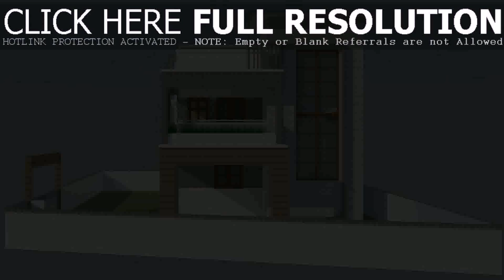Low Cost Home Designs India